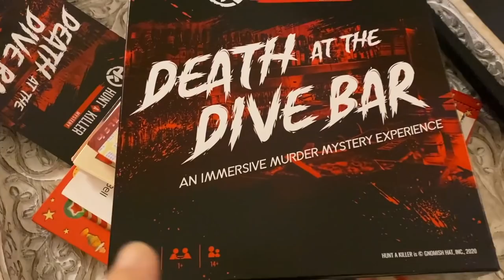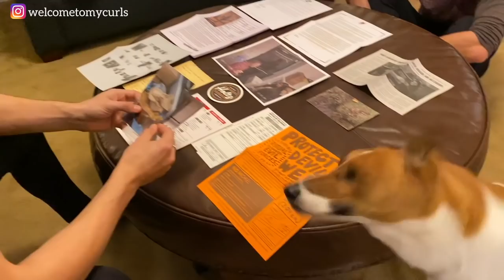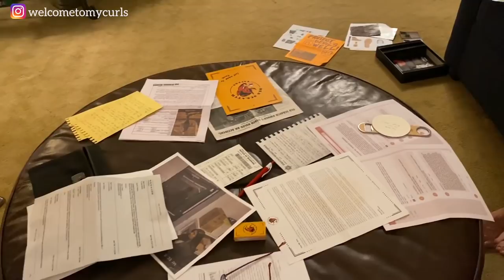MEET OUR HOLIDAY HOUSE GUESTS ❤️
House guests came home with Kendel for the holidays...and you'll never guess who or what they are!

Game Night
HUNT A KILLER: DEATH AT A DIVE BAR

🐱 Milos's Favorite Toy
CAT FEATHER TEASER WAND

Pet Christmas Ornaments
ORNAMENTS from SUGAR & SPRUCE DESIGN (apparently this Etsy is no longer taking orders for this Christmas.  Try again next year)

🐶 MAXXIE & POLLUX'S FAVORITE THINGS
⚬ STRIPED DOG TSHIRTS (4 SHIRT SET)